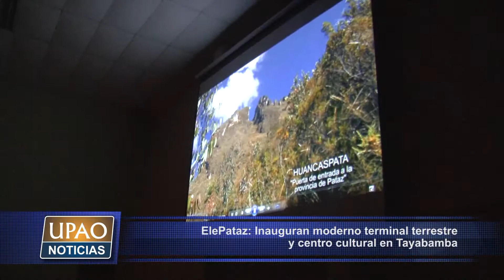PATAZ INAUGURAN MODERNO TERMINAL TERRESTRE Y CENTRO CULTURAL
En Pataz, la municipalidad provincial entregó moderna infraestructura en el sector Chagualito. Se trata de un terminal terrestre y un centro cultural.